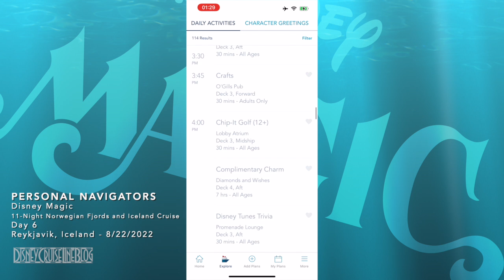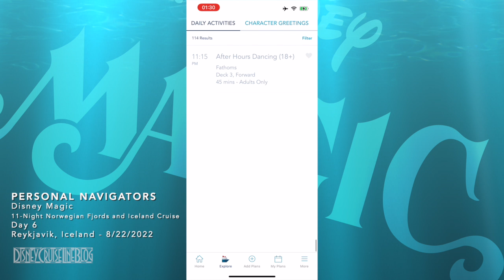Personal Navigators - Disney Magic 11-Night Norwegian Fjords Iceland Cruise Day 6 Reykjavik 8/22/22